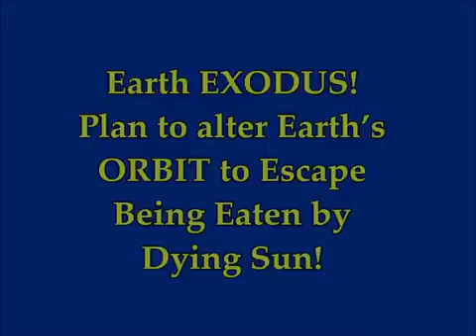Earth EXODUS: Plan to alter Earth’s ORBIT to Escape Being Eaten by Dying Sun!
2) Thumbnail image - earth sun flames getty.jpg